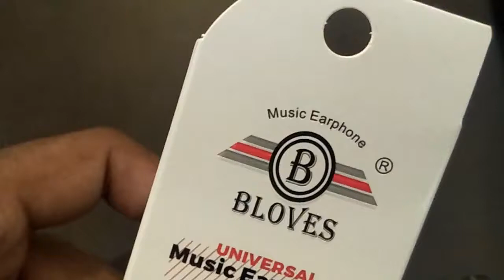X-2 Premium High Quality Power Full bass Blast Stereo Headphone